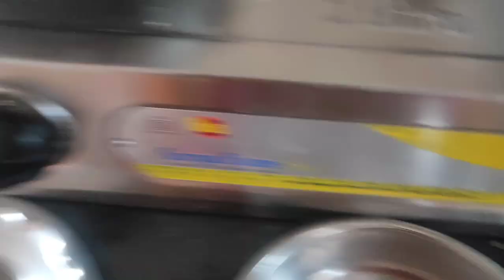మామిడికాయ కాప్సికమ్ పులిహోర ఇలాచేస్తే పోషక విలువలు పూర్తిగా లభిస్తాయిmango pulihora😋cook with vasavi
This video id about to